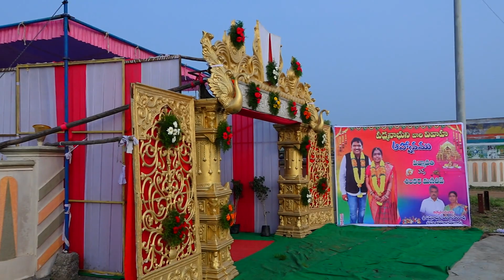Mani Deep Weds Padmavathi Wedding